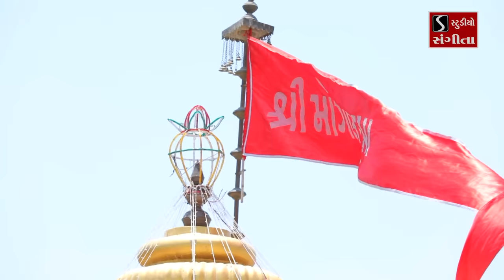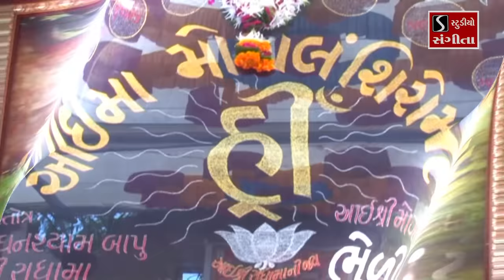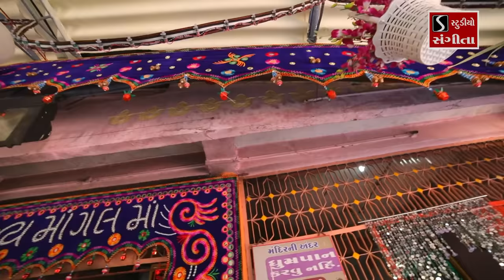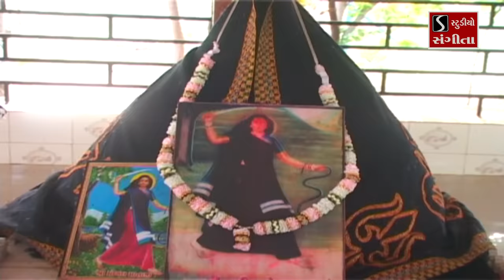Gom Bhaguda Ni Maa Mogal - Sukhdev Zala - NEW VIDEO SONG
Studio Sangeeta Presents - Gom Bhaguda Ni Maa Mogal - NEW VIDEO SONG 2018 - Sukhdev Zala

Song - Gom Bhaguda Ni Maa Mogal
Singer - Sukhdev Zala